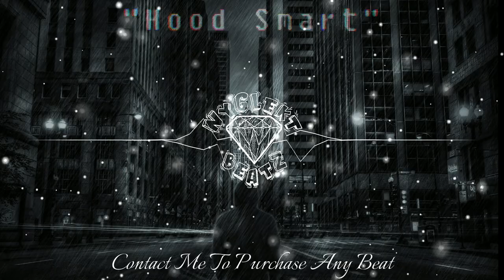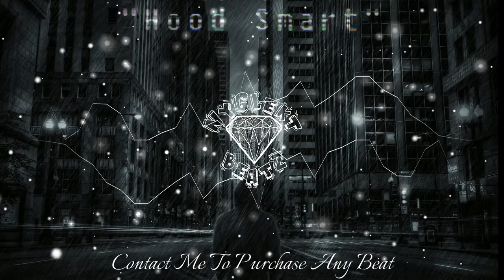Jadakiss x G Eazy x Logic x Boom Bap | TYPE BEAT | Hood Smart